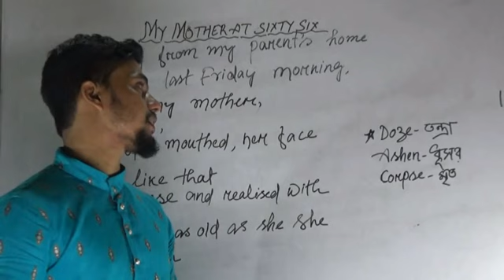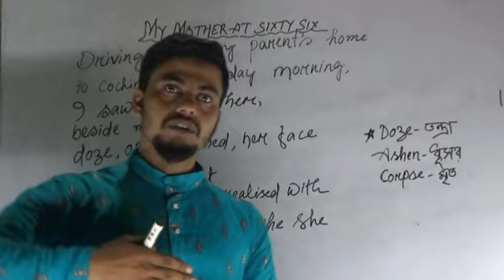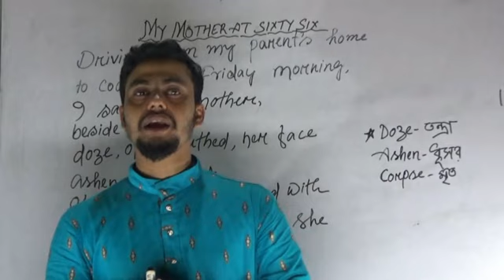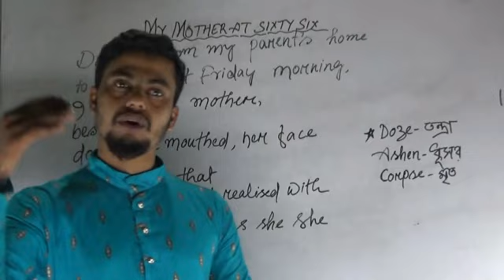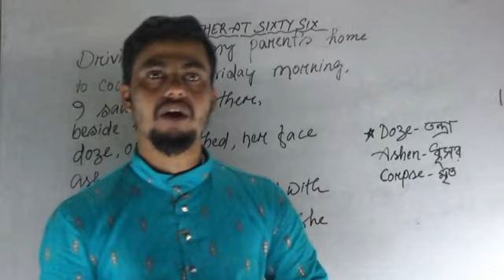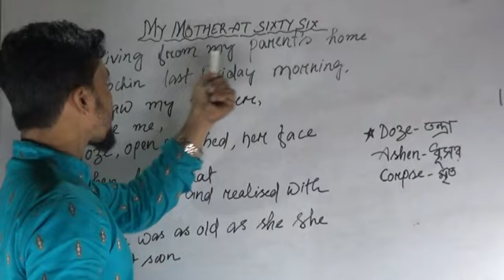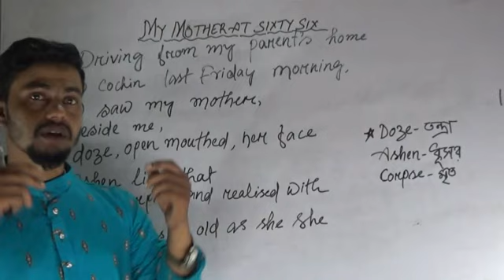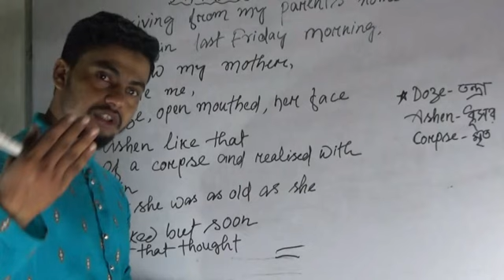MY MOTHER AT SIXTY SIX explanation in Bengali by Baktiar sir